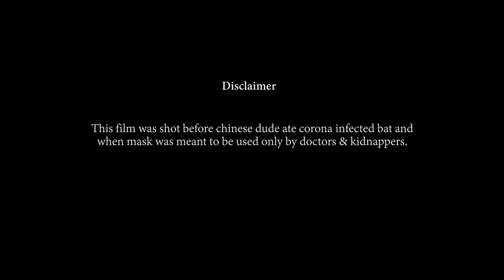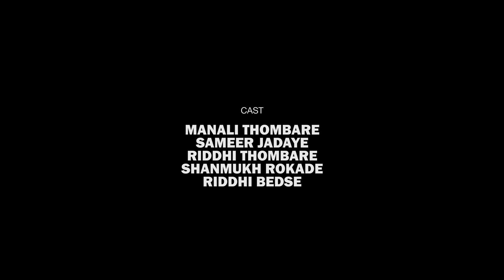Award winning short film | Bilexa | Metaseenema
And the wait is over!
After getting acclaimed at various national and international short film festivals Bilexa is now available to watch on our official youtube channel.
The film was premiered in Lift Off Global Network Session, United Kingdom. The film was awarded with Best Sound Design at Rangkarmi short film festival recently.

🔸Cast : Sameer Suman, Manali Thombare, Riddhi Thombare, Shanmukh Rokade, Riddhi Bedse
🔸Special Thanks : Yashika Kadhi & Family, Sankalp Khot, Sarvesh Athalye